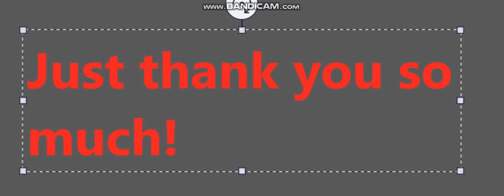Thanks for 30 subs!!!